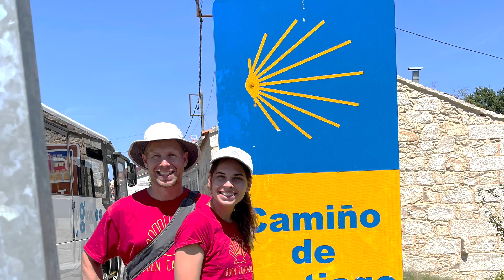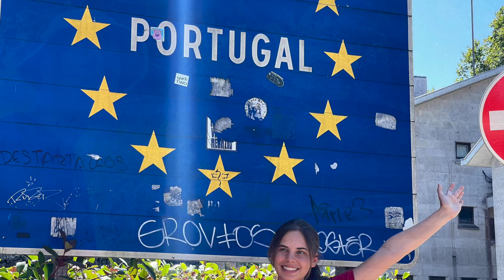Tui, Valenca Fortress, & Baiona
Today we visited ancient fortresses on the boarders between Spain and Portugal and finished up the day by walking around the peninsula at Baiona Spain